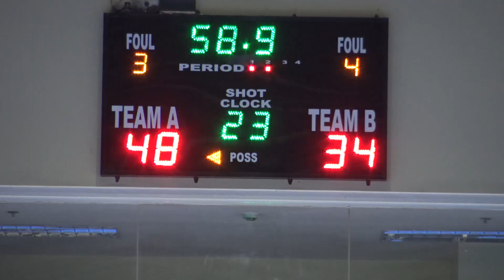Cutarra vs Alas 2nd Quarter Customs 2019